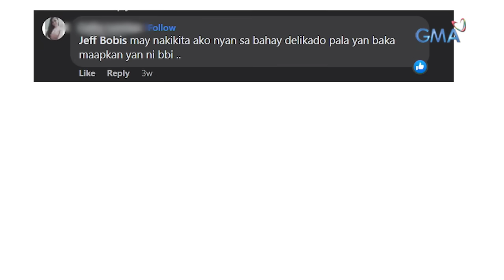Mga millipede, nagdudulot ng sugat na tila isang paso | AHA!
Aired (January 15, 2023): Millipede burn ang tawag sa sugat na dulot ng kemikal na inilibabas ng mga millipede o singsing-singsingan. Paano nga ba ito malulunasan at maiiwasan? Alamin sa video na ito.